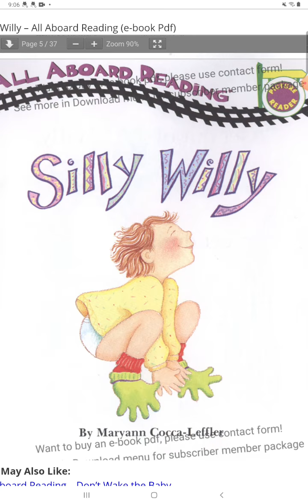day152#2022.08.11 Silly Willy